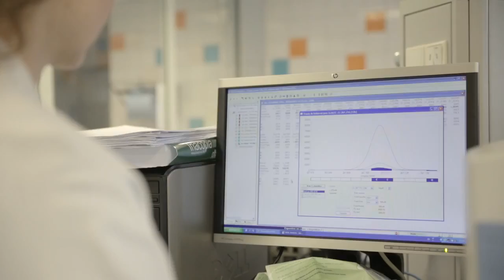Interview de Céline Holdrinet, responsable du site de Vaivre-et-Montoille - SUEZ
D’une superficie de 18 hectares, l’installation de stockage reçoit 40 000 t de déchets industriels qui sont soit orientés directement en stockage dans un casier spécifique ou à l’usine de stabilisation pour un prétraitement. Interview de Céline Holdrinet, responsable du site de Vaivre-et-Montoille